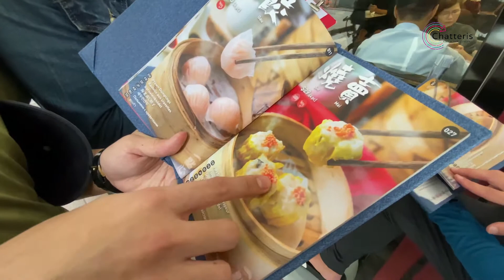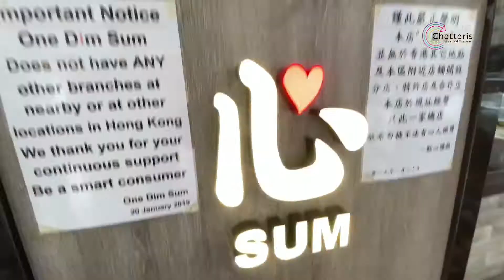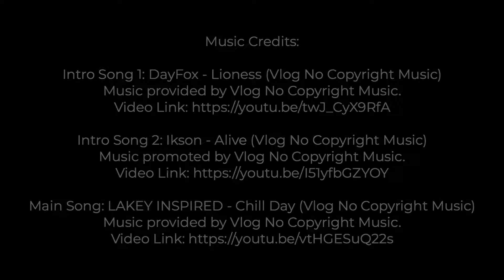Best Dim Sum in Hong Kong! | Teaching English in Hong Kong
In this video, you’ll see some of our Chatteris Native English Tutors (CNETs) trying an authentic Hong Kong meal, Dim Sum.

Filmed & Edited by: Patrick Boyce

Chatteris Educational Foundation is a non-profit based in Hong Kong. Its mission is to enhance the English proficiency of young people, empowering them for success in an increasingly globalised world. Interested in working with Hong Kong’s young people and joining us as a tutor? Find more information below!